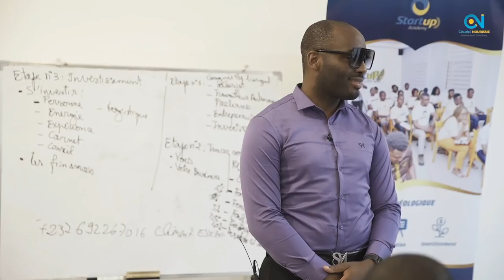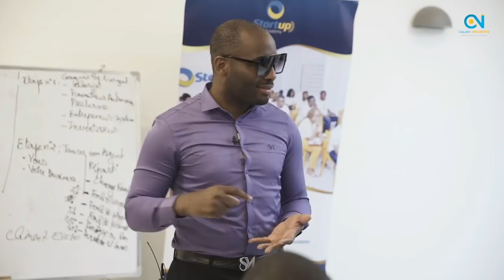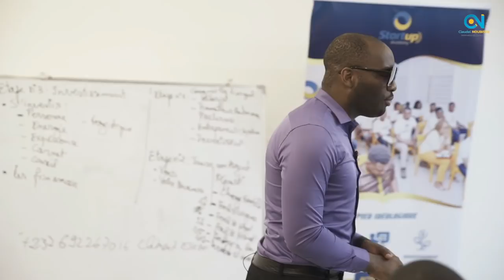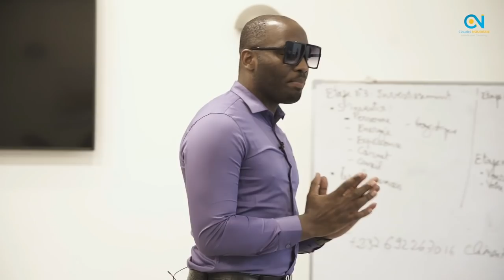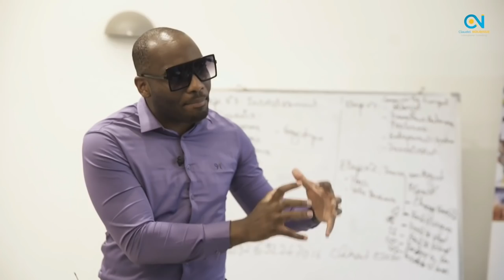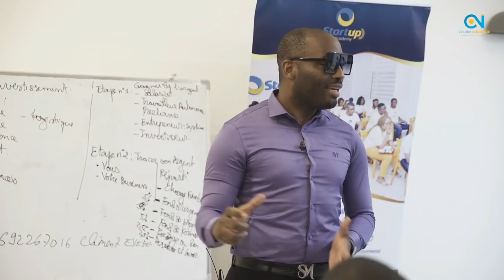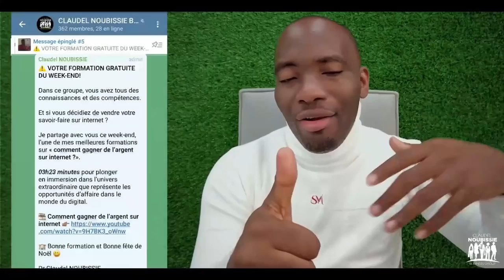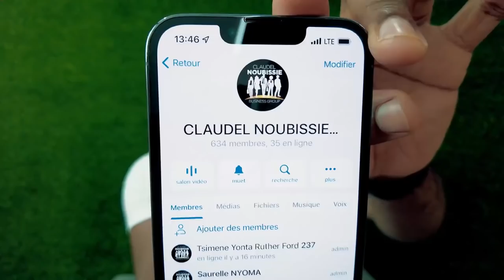L'argent ne fait pas de bruit, une STUPIDITÉ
💡 Bénéficiez de nos différentes formations afin de devenir la meilleure version de vous-même en CLIQUANT ICI 👉🏽